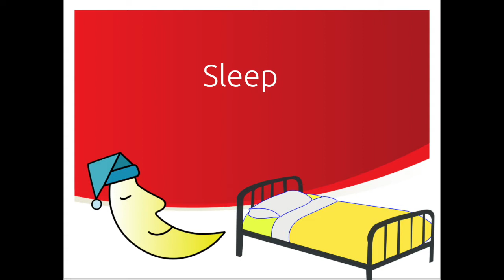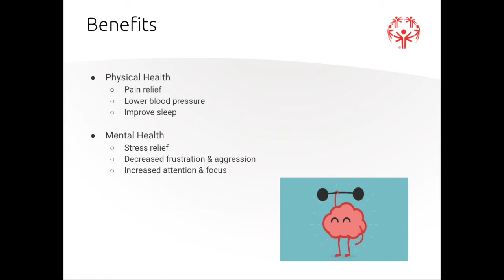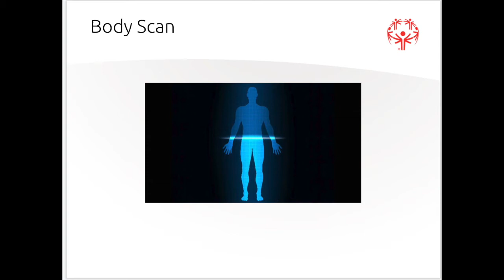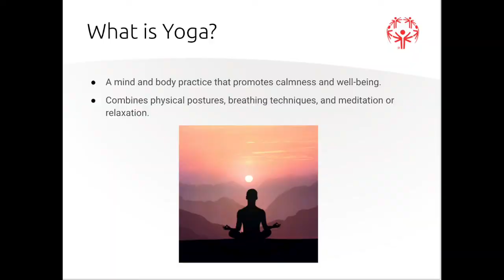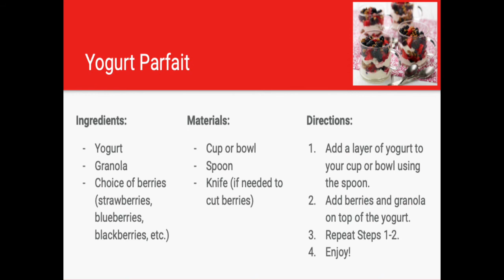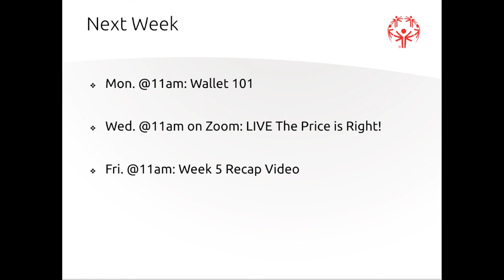Going for Gold: Healthy Habits (Week 4 Recap)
Can you believe we've already reached the end of Week 4 of Going for Gold: Healthy Habits? We've been loving every minute with Lindsay and Tyler! This week, we learned about keeping our mind and body healthy. Check out this recap video for a refresher on mindfulness practices and how to make a healthy snack!